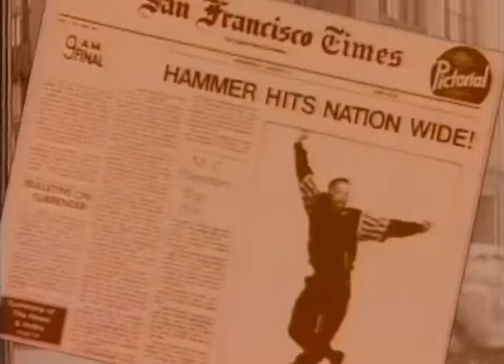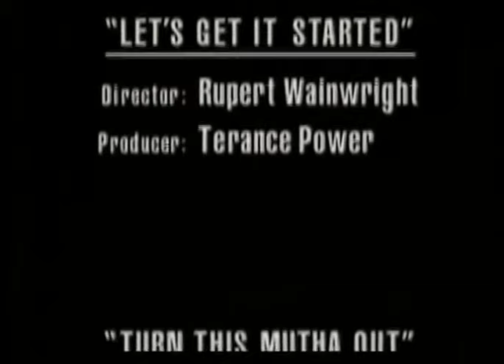MC Hammer - Hammer Time! (1990 VHS inc. The Making of 'Please Hammer Don't Hurt 'Em - The Movie')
Wake Up and watch the music - it's HAMMER TIME!

The Hammer strikes again with an irresistible look at the year's hottest entertainer. Pumped by some of the flashiest footwork seen today, the new video finds Hammer breakin' it down on eight dynamic videos highlighted by a seven-minute, behind the scenes documentary of the ground-breaking video/film Please Hammer Don't Hurt 'Em - The Movie.

Hammer Time features "U Can't Touch This," the undeniable hook from the #1 multi-million-selling album Please Hammer Don't Hurt 'Em. "Let's Get It Started," the title track from his 1989 smash album and one of four videos from his debut, opens the show with a live performance piece that explains why Bobby Brown calls Hammer "one of the world's greatest dancers."

Be part of the music, the character, and the energy that has established M.C. Hammer as one of the most promising artists of the decade. Now turn this mutha out, it's Hammer Time!

CONTENTS:
00:00 Intro
00:26 Let's Get It Started (Live)
05:38 Turn This Mutha Out
10:29 Pump It Up (Here's the News)
15:58 (Hammer Hammer) They Put Me In the Mix
21:48 The Making of Please Hammer Don't Hurt 'Em
37:07 U Can't See This (Removed by YouTube)
37:12 Have You Seen Her
42:03 Pray
47:18 Credits